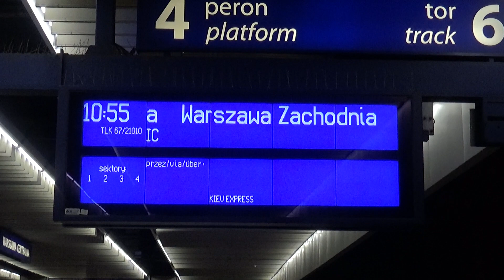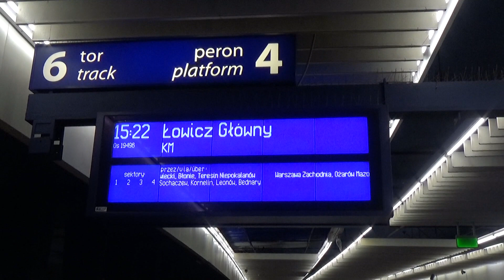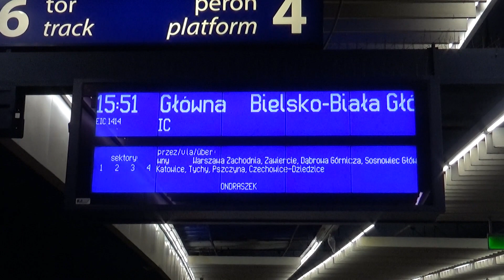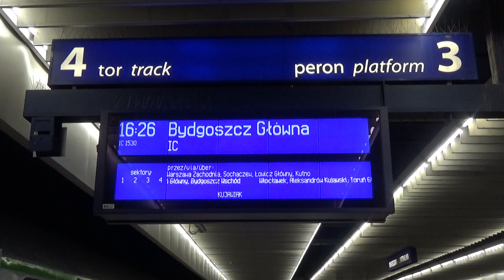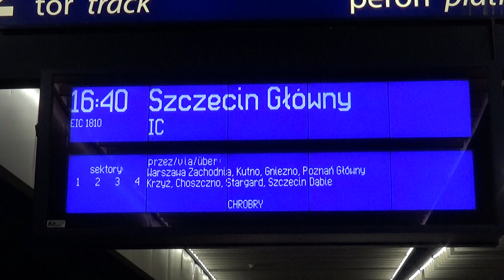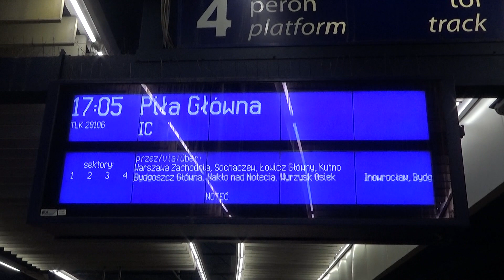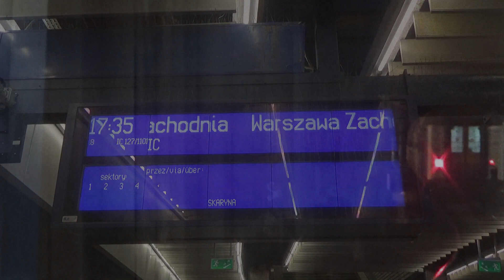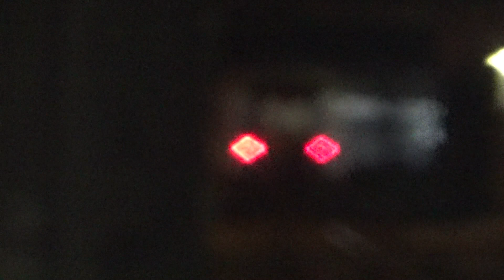Pociągi SKM,KM,TLK,IC,EIC&EIP na stacji Warszawa Centralna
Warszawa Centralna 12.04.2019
0:00 EP09-014 z EIC 8110 Chrobry rel. Szczecin Główny-Warszawa Wschodnia
1:05 EP07-1038 z TLK 21010 Kiev-Express rel. Kijów Pasażerski-Warszawa Zachodnia
2:32 EN76-023+EN76-015 jako KM OsP 93622 rel. Modlin-Warszawa Lotnisko Chopina
3:50 EP07-1010 z TLK 10110 Podlasiak rel. Suwałki-Warszawa Zachodnia
4:54 EU07-380 z TLK 18106 Mewa rel. Warszawa Wschodnia-Szczecin Główny
6:10 EN57AKM-1561+EN57AKM-1567 jako KM 19496 rel. Warszawa Wschodnia-Łowicz Główny
7:10 EU47-002 z KM OsP 19292 Bolimek rel. Warszawa Wschodnia-Żyrardów
8:02 27WE-001 jako SKM S3 rel. Legionowo Piaski-Warszawa Lotnisko Chopina
8:35 EP07-544 z TLK 19151 Zosia rel. Warszawa Wschodnia-Łódź Fabryczna
9:59 EU44-005 z EIC 17006 rel. Warszawa Wschodnia-Berlin Hauptbahnhof
11:04 EP09-030 z EIC 1415 Ondraszek rel. Warszawa Wschodnia-Bielsko-Biała Główna
12:20 EP07-382 ZaDart z IC 6114 Mickiewicz rel. Wrocław Główny-Białystok
13:28 EP07-312 ZaDart z IC 1417 Pilecki rel. Warszawa Wschodnia-Racibórz
14:40 EP07-434 z TLK 19109 Jagna rel. Warszawa Wschodnia-Łódź Fabryczna
16:35 EP07-365 ZaFlirt z IC 1531 Kujawiak rel. Warszawa Wschodnia-Bydgoszcz Główna
17:51 27WE-008 jako SKM S3 rel. Wieliszew-Warszawa Lotnisko Chopina
19:12 EU47-009 z KM OsP 12100 Radomiak rel. Warszawa Wschodnia-Radom
20:13 EP09-011 ZaPedndolino z EIP 1605 rel. Warszawa Wschodnia-Jelenia Góra
20:58 EU44-009+EU44-008 na ukrotnieniu z EIC 1811 Chrobry rel. Warszawa Wschodnia-Szczecin Główny
21:57 EP09-013 z EIC 1355 Lajkonik rel. Warszawa Wschodnia-Przemyśl Główny
23:51 EN76-023+EN76-016 jako KM OsP 93634 rel. Modlin-Warszawa Lotnisko Chopina
24:54 EP07-1007 z TLK 28106 Noteć rel, Lublin-Piła Główna
25:41 EP09-006 z IC 1911 Łodzianin rel. Warszawa Wschodnia-Łódź Fabryczna
27:00 EU07-303 z TLK 53106 rel. Gdynia Główna-Kraków Główny
28:31 EU47-004 z KM OsP 19138 Mazovia rel. Warszawa Wschodnia-Płock
29:15 EP09-032 z TLK 86104 Pobrzeże rel. Kołobrzeg-Wrocław Główny
30:24 EP07-174 z IC 11018 rel. Brześć Centralny-Warszawa Zachodnia
31:20 ED250 jako EIP 5308 rel. Gdynia Główna-Rzeszów Główny
32:11 EP09-009 z EIC 1609 Ślęża rel. Warszawa Wschodnia-Wrocław Główny
34:01 EP07-301 z TLK 19153 Słonimski rel. Warszawa Wschodnia-Łódź Fabryczna